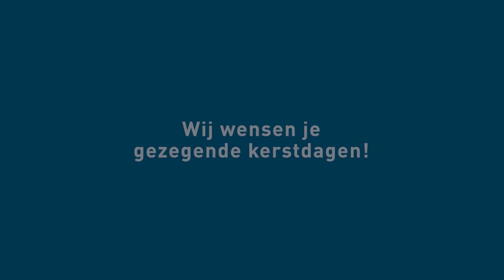Waarom je toch blij kunt zijn – Kerstgroet 2021 van Bayless en Janet Conley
Kerstmis geeft ons altijd een reden tot vreugde en mooie herinneringen. Maar geldt dat ook in onzekere tijden? Bayless en Janet willen je bemoedigen met deze korte overdenking en inzichten uit Gods Woord die juist nu belangrijk zijn. Zij willen je eraan herinneren wat Kerstmis tot zo'n vreugdevolle gebeurtenis maakt en waarom het de moeite waard is die vreugde met de hele wereld te delen. Gezegende kerstdagen van de Conleys!